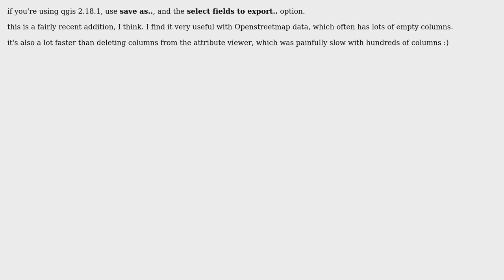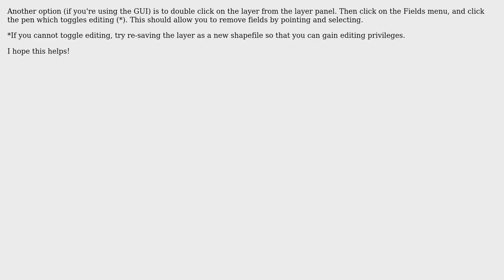GIS: How do I delete empty fields from a shapefile with QGIS? (3 Solutions!!)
GIS: How do I delete empty fields from a shapefile with QGIS?

With thanks & praise to God, and with thanks to the many people who have made this project possible! | Content (except music & images) licensed under CC BY-SA | Music | Images & others | With thanks to user Steven Kay user pkeys user mgri user jfact0ry user James and the Stack Exchange Network Trademarks are property of their respective owners. You are responsible for your own actions.